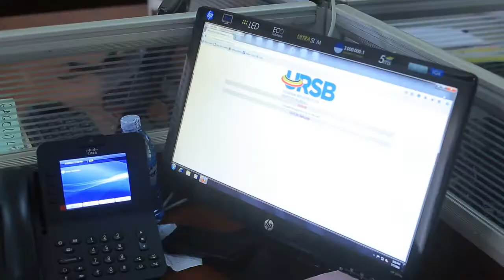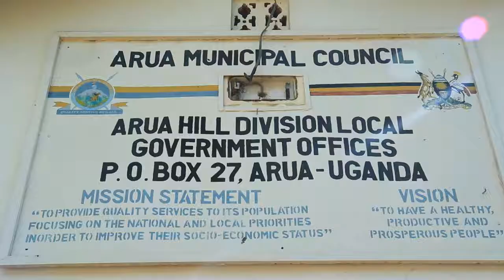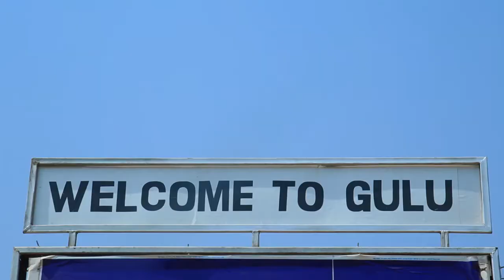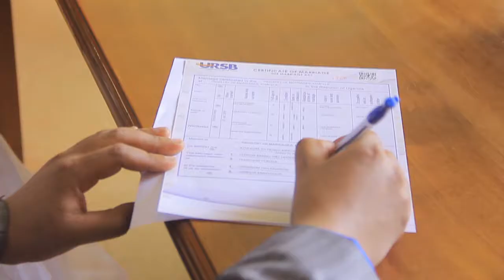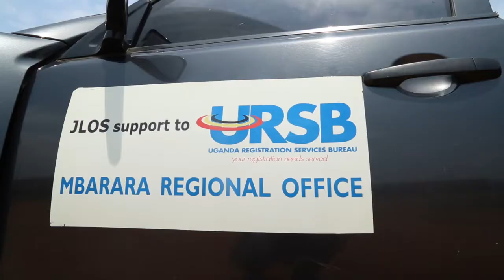Uganda Registration Services Bureau URSB DOCUMENTARY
Client: Uganda Registration Services Bureau (URSB)
Item: Documentary
Script & Production by;
COMPANY: KREATIVE MOGUL LIMITED.